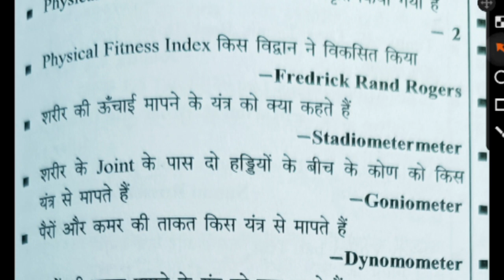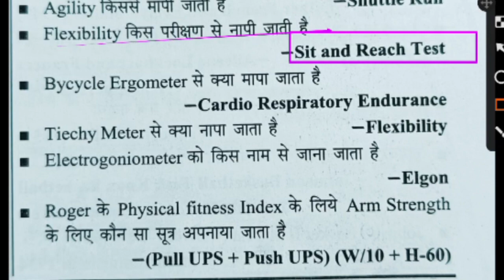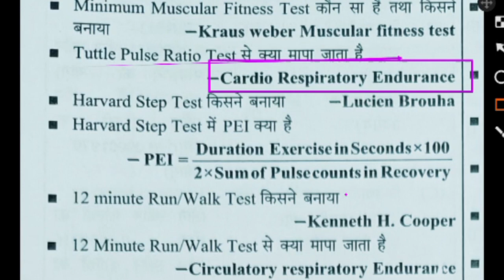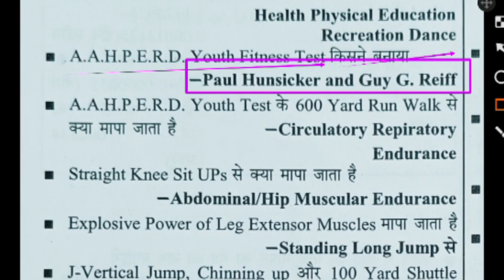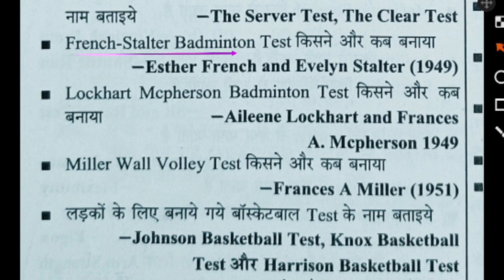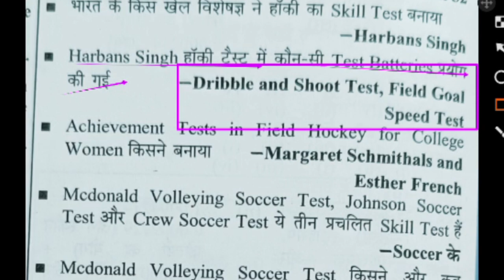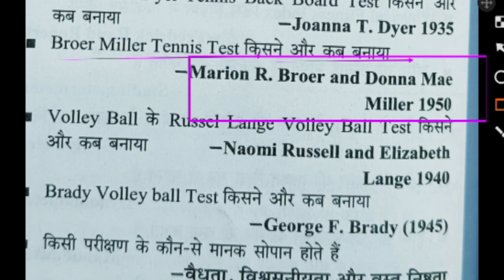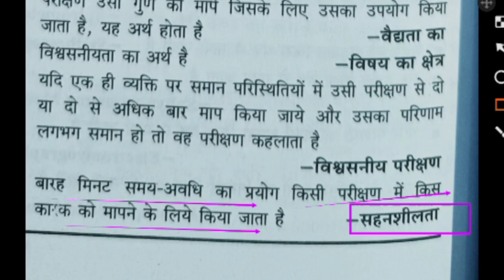Test measurement and evaluation in physical education one liner question/परीक्षण मापन एवं मूल्यांकन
Hi